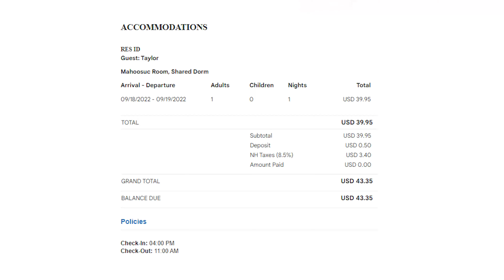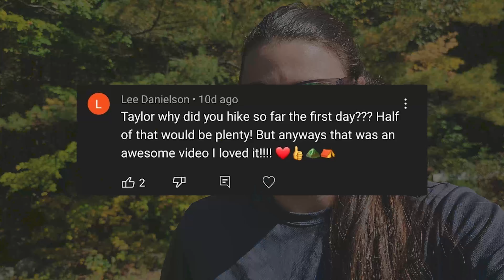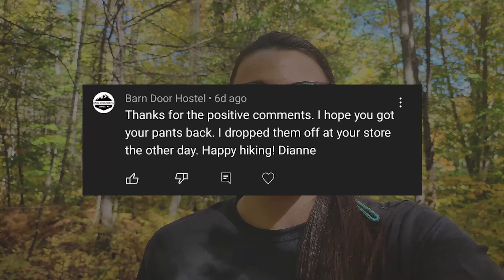Why I Stopped My Appalachian Trail Section Hike Vlogs...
I finally had some time to film a video and explain why I stopped my New Hampshire section hike vlogs.
I explain what happened on the trail and answer some comments that were left under my videos.

Coros Apex Pro Watch